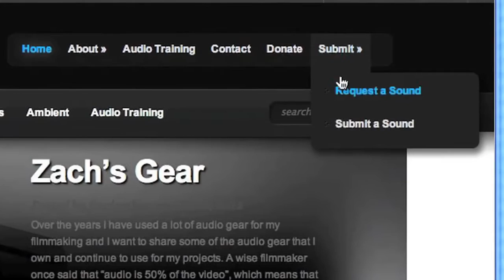Best Website EVER! Free SFX